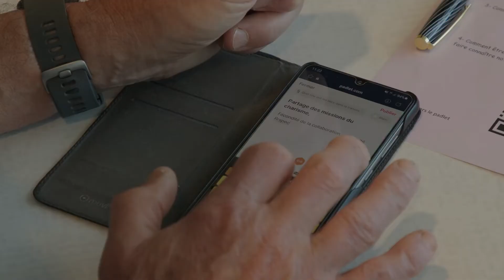Rencontre diocésaine des familles spirituelles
Nombreux sont les laïcs, hommes et femmes, qui partagent le charisme de nos congrégations, vivent de la spiritualité du fondateur ou de la fondatrice. C’est une manière, pour ces personnes, de vivre leur baptême et de faire Église. La CORREF 44 (Conférence des Religieux et Religieuses) a souhaité organiser une journée diocésaine de nos familles spirituelles. Cela permet de rendre visible une réalité méconnue dans l’Église, mieux se connaître, partager ce qui se vit dans chaque famille spirituelle, rendre grâce au Seigneur et être à l’écoute de l’Esprit.

Cette rencontre a eu lieu le 3 juillet 2022 au lycée Saint-Joseph du Loquidy, à Nantes. Le slogan retenu pour la journée était le suivant : « Avance au large, tu verras des choses nouvelles ! »
Dans une ambiance festive et fraternelle, la journée a débuté par un temps de prière et la découverte des fondateurs et fondatrices des congrégations présentes en Loire-Atlantique. Ensuite, les participants ont échangé en carrefours avant de partager un repas convivial. Dans l’après-midi, une table ronde a permis à quatre témoins de dire ce que cette proximité avec une congrégation apportait à sa vie et à sa foi.